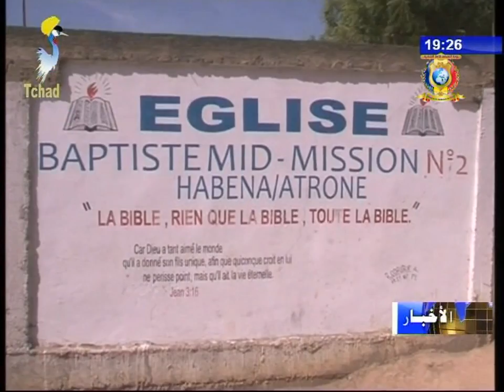نشرة تلفزيون تشاد يوم 11 نوفمبر 2017 - دين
العنوان
1) تنصيب مجموعة من القساوسة بالكنيسة الإنجيلية.